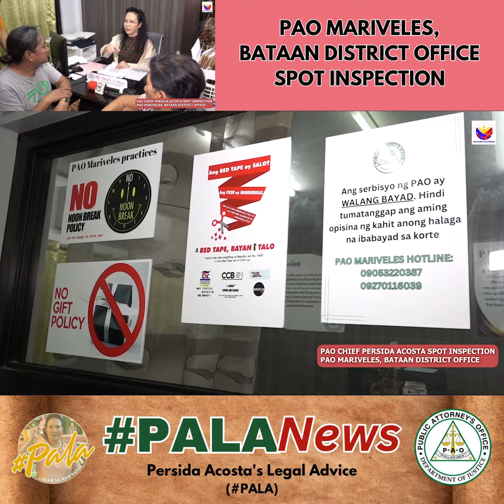PAO MARIVELES, BATAAN DISTRICT OFFICE SPOT INSPECTION